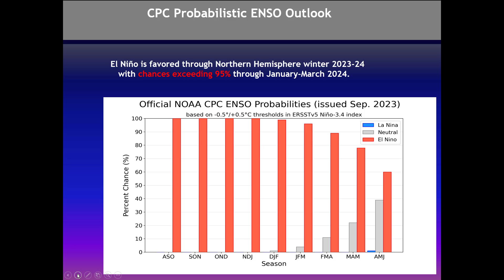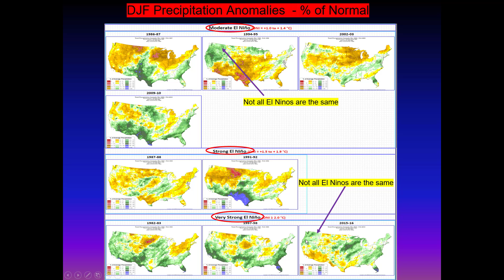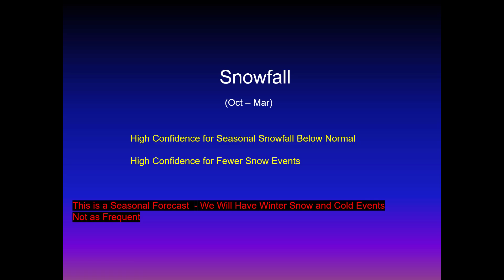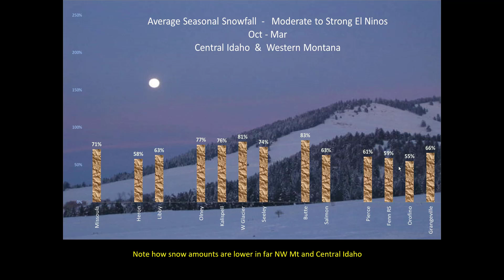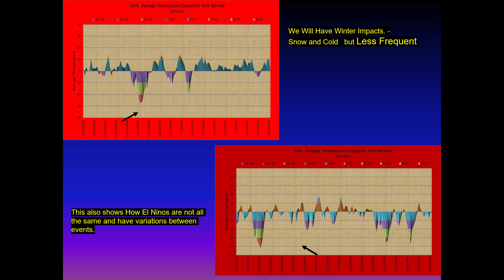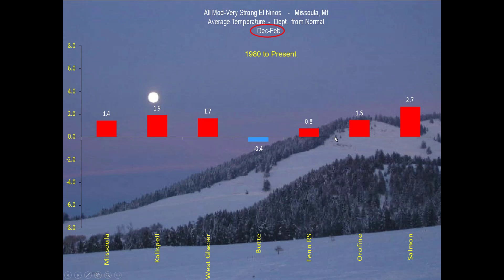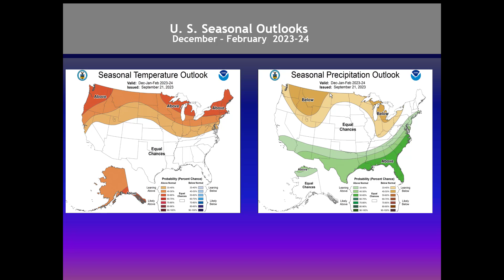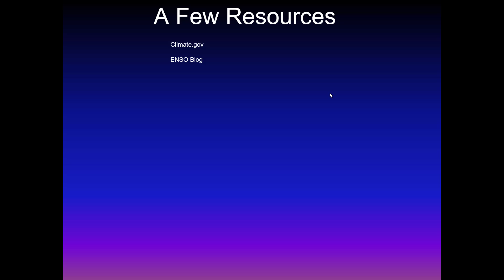NWS Missoula Winter Outlook 2023-2024